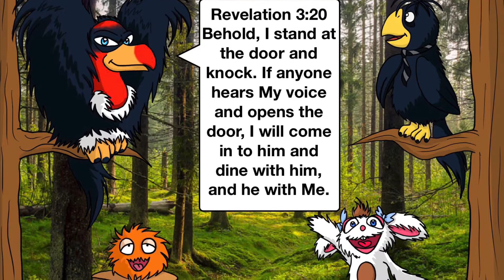Choose Jesus Romans 10:13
Children’s Ministry/Christian Puppetry